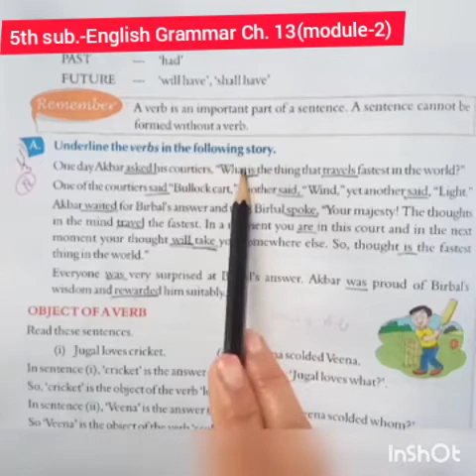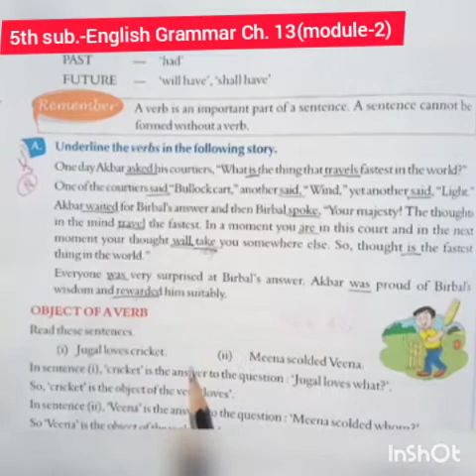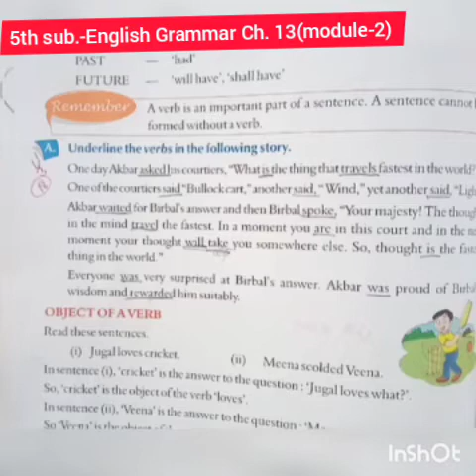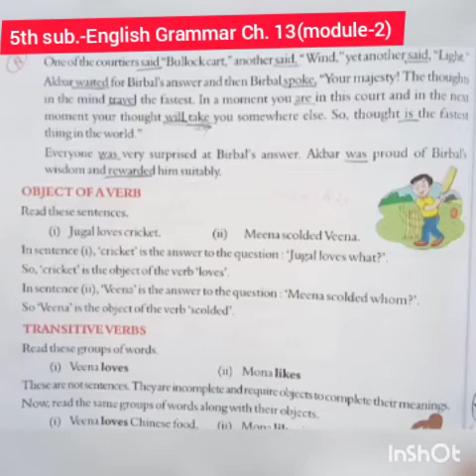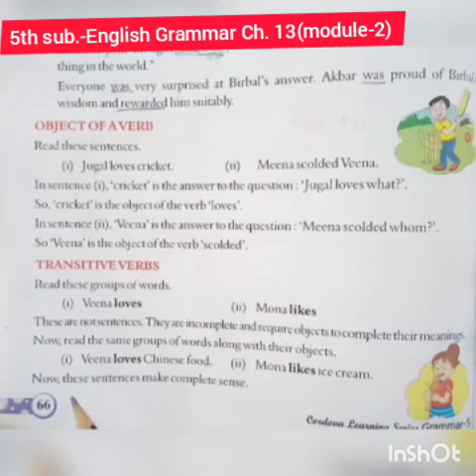5th sub.-English Grammar Ch. 13(module-2)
5th sub.-English Grammar Ch. 13(module-2)